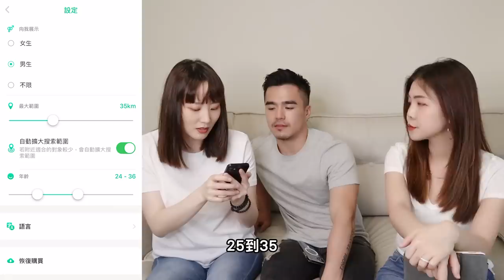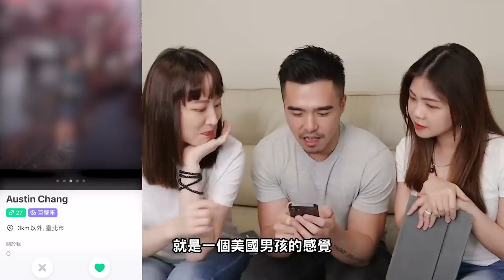「鹹濕陽光瑜伽男神」Neil尋找真命天子｜男同志天菜排行榜｜你的菜有什麼特質呢？｜ft.Omi ｜兔女狼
自己幸福，就會希望大家也幸福，也好奇單身許久的「鹹濕陽光瑜伽男神」Neil喜歡什麼樣的菜！

透過同志天菜來總結一些特徵，幫Neil歸類喜好、興趣，再加上Omi戀人卡，可以更快認識有共同興趣的人，終結Neil單身